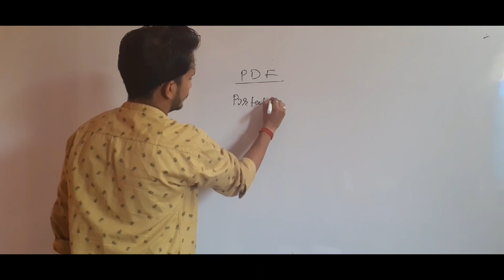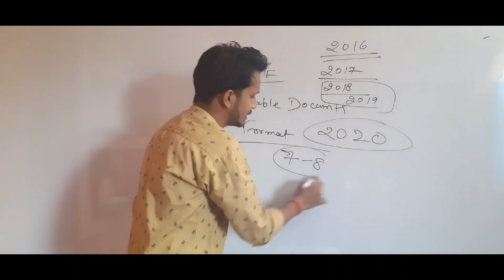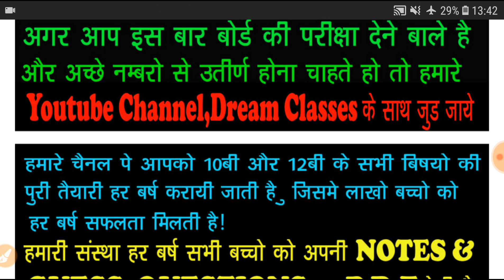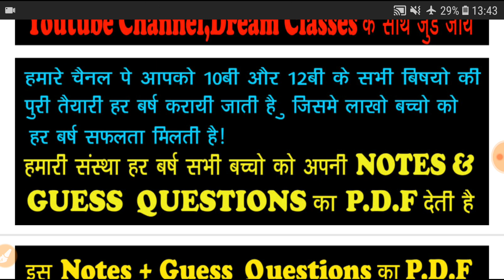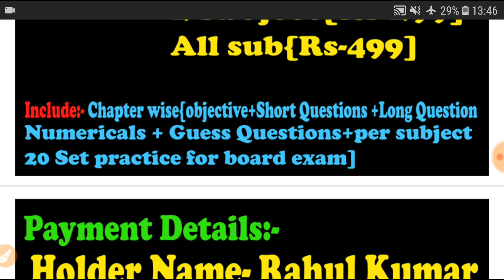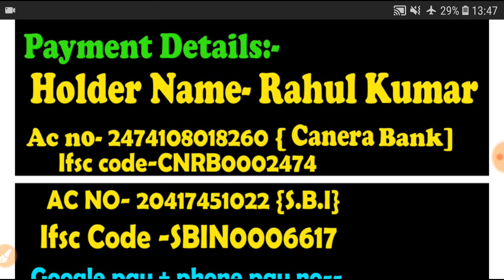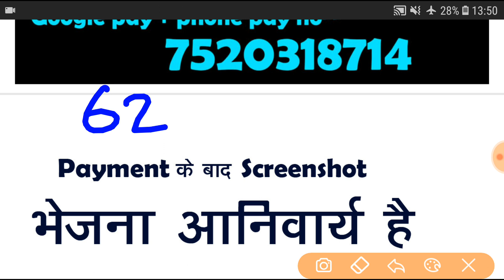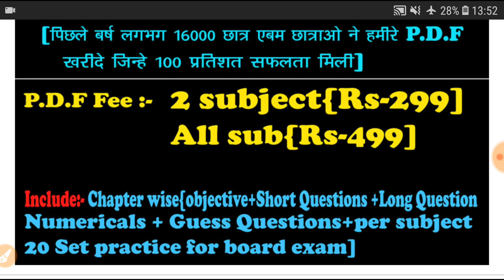10बी/12बी बोर्ड परीक्षा 2020 के लिए सभी SUBJECT के NOTES का P.D.F FILES तैयार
10बी/12बी बोर्ड परीक्षा #2020 के लिए सभी SUBJECT के NOTES का P.D.F FILES READY BY DREAM CLASSES RAHUL SIR
HELLO STUDENTS WELCOME TO DREAM CLASSES
THIS IS A VERY IMPOTANT VIDEO FOR ALL 10TH /12TH STUDENTS